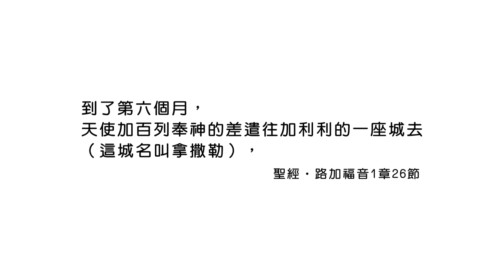20200419恩典365 - 進入命定-馬利亞 1.神的方法 : 降服在神的旨意裡